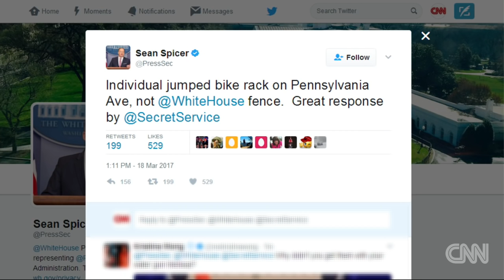Intruder attempts to breach White House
A person attempted to jump over an expanded bike rack outside the White House fence. Two Secret Service agents arrested the person.